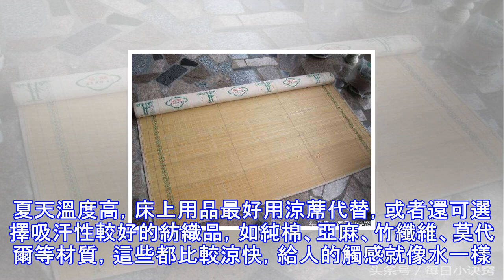你家夏天還在用空調？鄰居教我一招，不僅涼爽還省電費！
你家夏天還在用空調？鄰居教我一招，不僅涼爽還省電費！一說到夏天，大家第一個想到的肯定是熱，夏天除了熱真的沒什麼了。一到這時不少人會想到空調和電風扇以達到驅熱降溫的目的。其實並不是只有空調才能達到降溫效果，那麼還有什麼辦法降溫呢？想必這個問題是大家都很關心的，畢竟空調太費電了，所以今天小編我就與大家來分享幾個不錯的妙招，讓大家沒有空調也能涼爽度過夏天。其實夏天導致室內高溫的原因有很多，不僅僅只是單純夏天溫度高，室內的電器或者空氣不流通都是導致室內高溫的罪魁禍首，所以改善夏天過高溫度的基本途徑就會要減少進入房間的熱量和減少房間產生的熱量。因此下面這幾件事大家要做好，夏天就不用開空調啦。保持室內空氣...